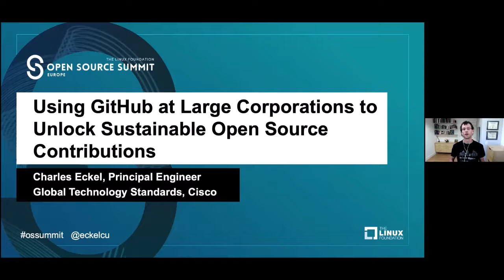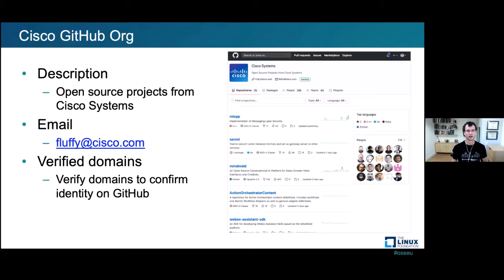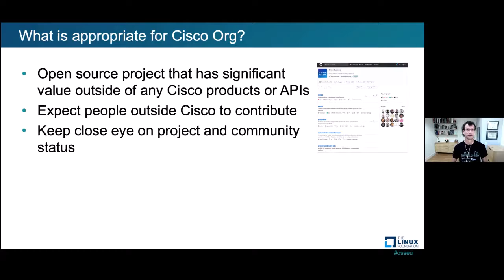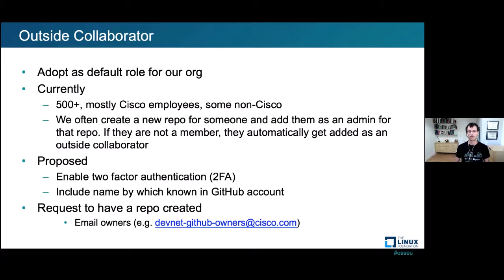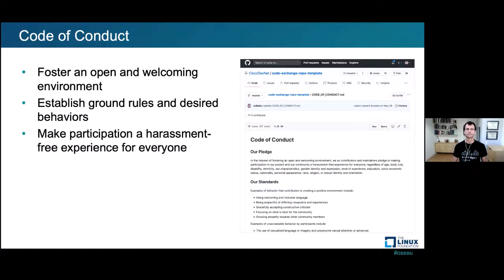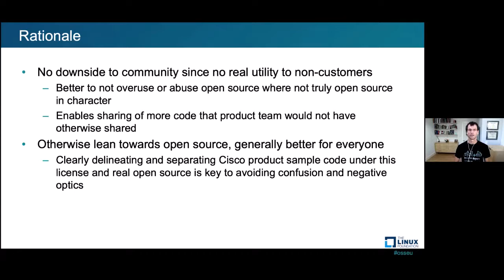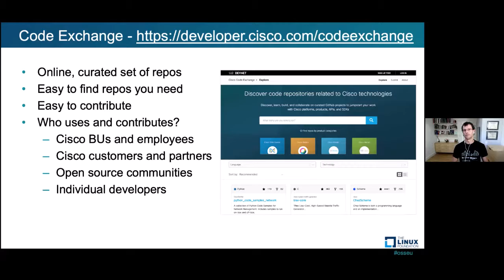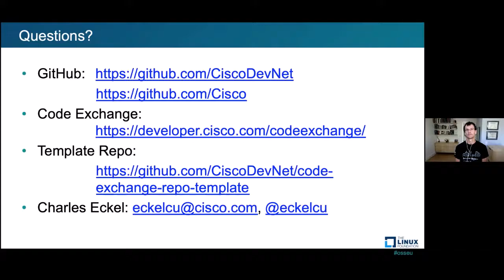Using GitHub at Large Corporations to Unlock Sustainable Open Source Contribution - Charles Eckel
Using GitHub at Large Corporations to Unlock Sustainable Open Source Contribution - Charles Eckel, Cisco Systems